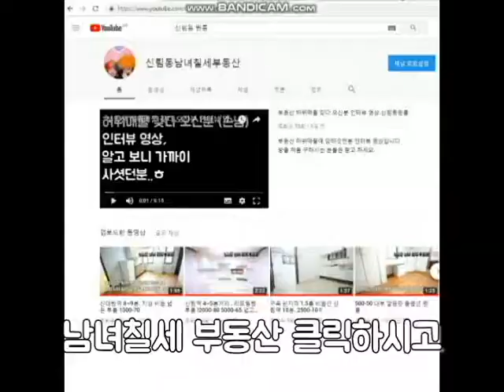신림동옥탑방 신대방역 1.5룸 5분 큰길가 4000-40 옥탑 신축급